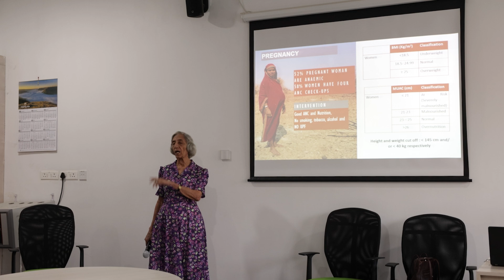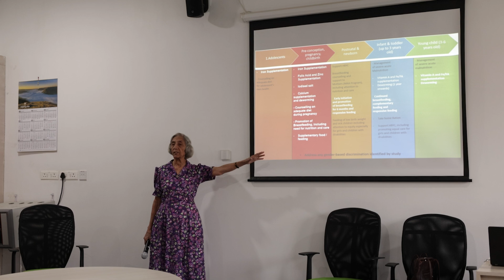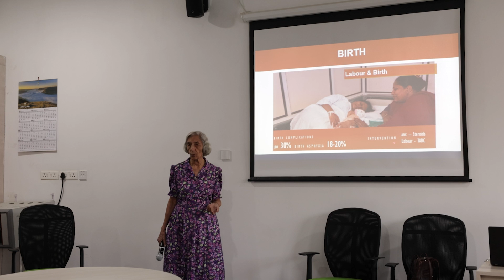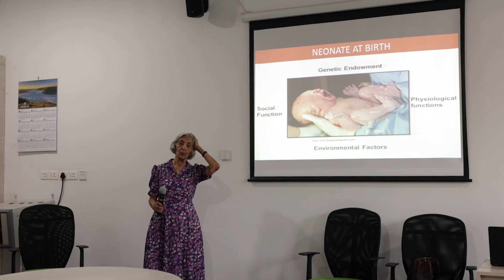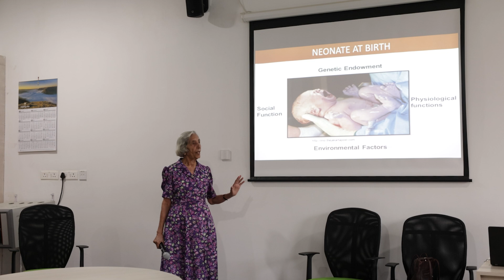What Affects Pregnancy & Social Maternal Determinants (Birth & Early Moments): Dr. Simin Irani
Dr. Simin F. Irani, a distinguished expert in paediatrics and neonatology, led the workshop on "Development Milestones, in Shillong." Dr. Irani is a member of the National Academy of Medical Science and a fellow in neonatology from UK. She has an extensive background as a former professor and Head of the Department at KEM Hospital, GS Medical College, and KJ Somaiya Hospital in Mumbai. As a founder member and past president of the National Neonatology Forum (NNF), Dr. Irani has anchored numerous research projects in newborn care for WHO, SIDA, UNICEF, and CAMHADD.

The workshop emphasized the importance of Early Child Development (ECD) in fostering cognitive, language, social, and emotional growth from birth to eight years. Dr. Irani highlighted that over 250 million children globally, including 40-42% in India, have not reached their developmental potential. She stressed the need for coordinated interventions within the first five years to break intergenerational problems, focusing on the critical 0-2 year period for physical, psychosocial, and emotional growth.

Key points included the significance of the preschool phase for play-based learning, the interplay between biological factors and the environment in brain development, and the importance of early detection and intervention for developmental delays. The workshop also addressed developmentally supportive care (DSC) and proper nutrition, emphasizing proteins, fats, zinc, iodine, iron, and folic acid.